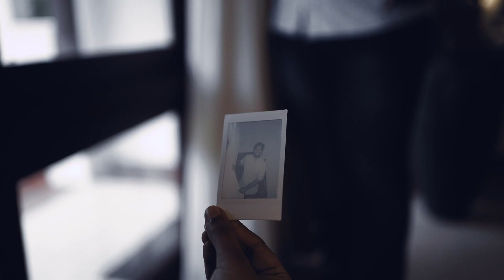The Beach Love ❤️ Post Wedding Story Of Amith & Nimmy | Wedding Films By MoonWedlock